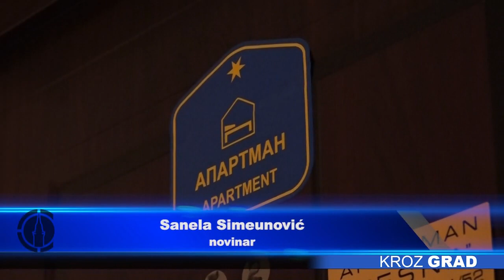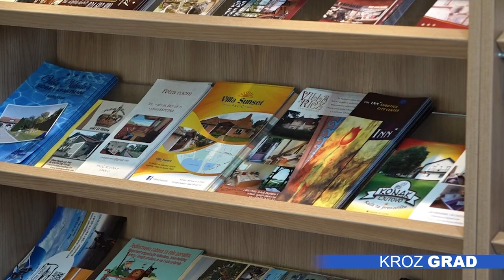„Stan na dan“ sve popularniji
Iako trend izdavanja stana na dan postoji već nekoliko godina, od perioda korone zainteresovanost za ovaj vid smeštaja je porasla, kažu iz Tursističke organizacije grada. Trenutno je registrovano nešto više od 700 ležajeva, a došlo je i do izmene u  strukturi ljudi koji se odlučuju za ovaj oblik prenoćišta.
Izdavanjem apartmana po principu - stan na dan, već godinu dana bavi se i  Vesna Francišković. Ona ističe da uglavnom dolaze ljudi koji putuju  poslovno, ima i onih na proputovanjima, ali i iz drugih razloga, a najčešće to bude na  noć ili dve. Njeno iskustvo generalno je pozitivno od samog registrovanja i pokretanja posla, pa  do saradnje sa gostima, a  ono zbog čega se turisti odlučuju za prenoćište ovog tipa svakako su cena i udobnost, objašnjava ona.

Kada je reč o nekretninama koje izdaju fizička lica, postoji nekoliko tipova, to su stanovi na dan, sobe, konaci, salaši i razne vile. Trend je počeo još 2011.godine  i to najpre za vile na Paliću, a  danas ima više od 150 zaključenih ugovora, kaže Nešo Radulović  iz Turističke organizacije grada.  Dve trećine tih objekata nalazi se u gradu, a za ovaj vid smeštaja sve više odlučuju poslovni ljudi, dok su to pre korone bile porodice. Apartmani, odnosno  stanovi  na dan, ostvaruju  trećinu od  ukupnog  turističkog prometa, dodaje Radulović.

Stan na dan u Subotici za jednu noć može da se pronađe i po ceni od  20 evra i  cena varira u zavisnosti od lokacije i opremljenosti apartmana.